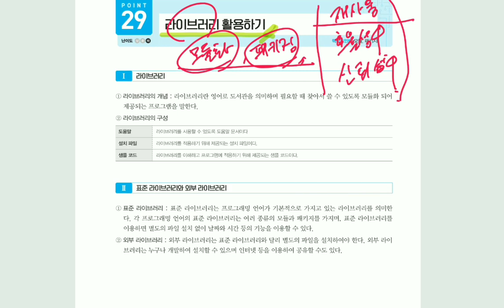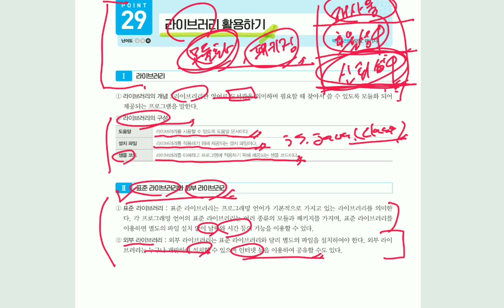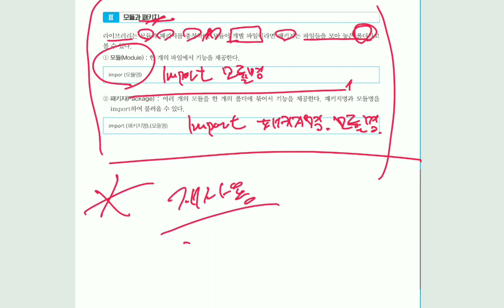[정보처리기사실기] 라이브러리 활용하기